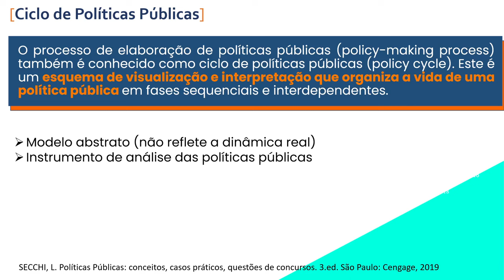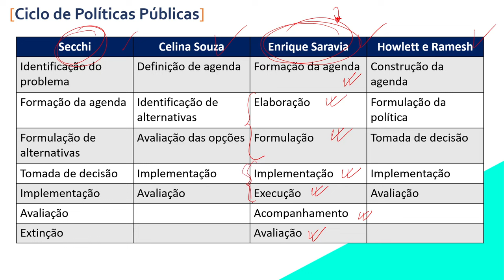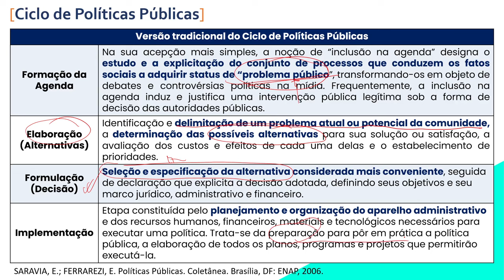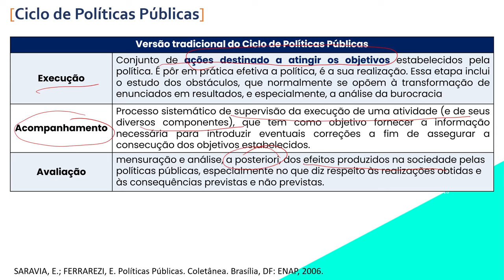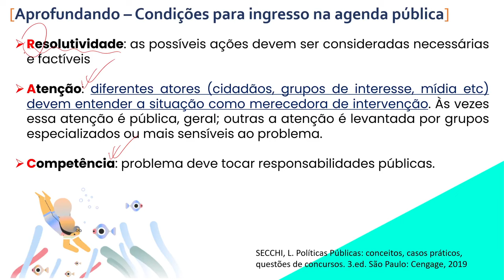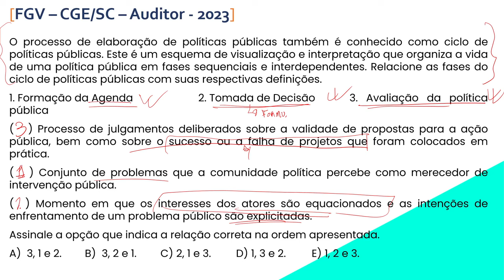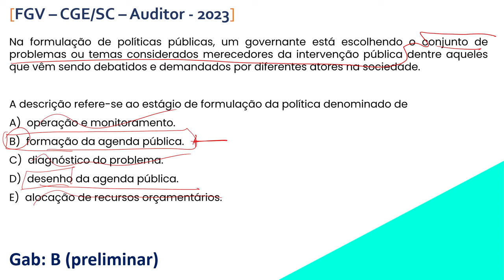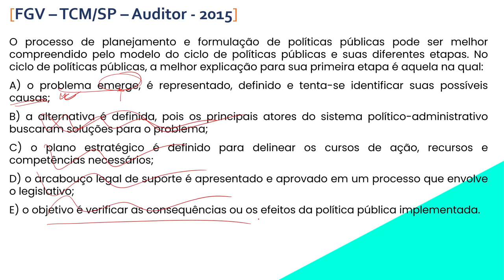Ciclo de Políticas Públicas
Descubra o ciclo completo das políticas públicas com foco nos concursos públicos e preparação para a banca FGV. Este vídeo aborda os principais conceitos, etapas e dicas práticas para dominar o tema e garantir um desempenho excelente nas provas. Se você está se preparando para um concurso e quer se destacar nas questões relacionadas à políticas públicas, este guia é para você.

🥋 Saiu o material de Reta Final para Eixo 1 do Bloco 4 e Eixo 1 do Bloco 7, revise tudo em até 2 dias

🥋 Quer aprender Administração para concursos públicos? acesse:→